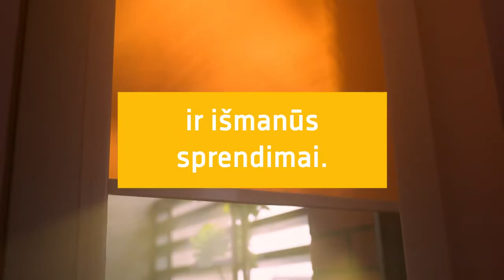DEXTERA - Ach, tie jūsų roletai